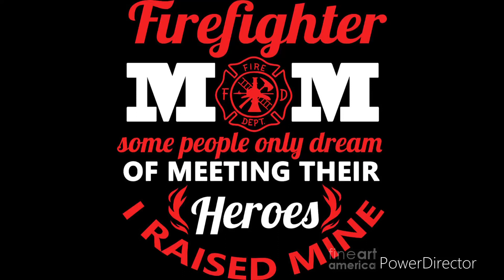Happy Mother’s Day (5/13/2023)